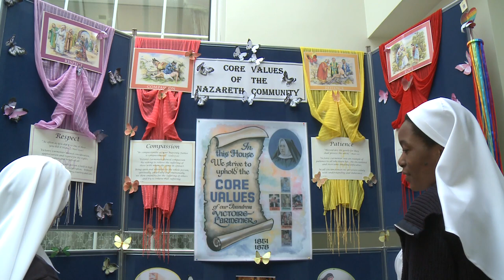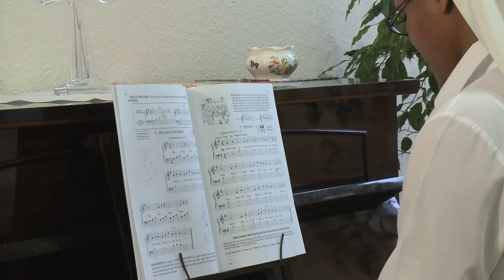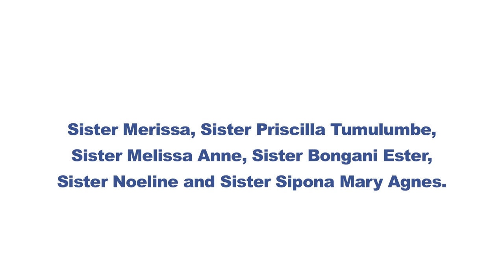A day at the Novitiate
Novices at Nazareth House introduce you to life at the Novitiate.